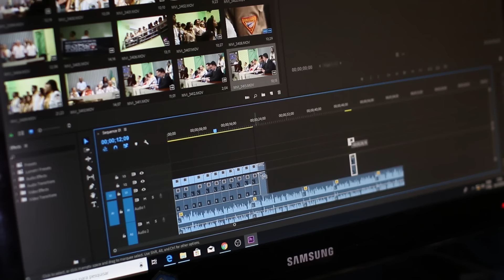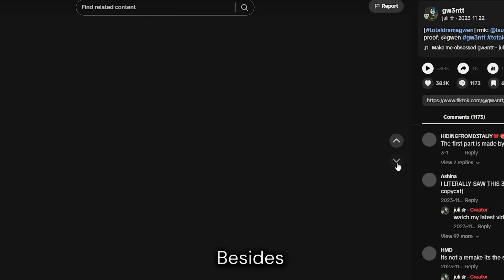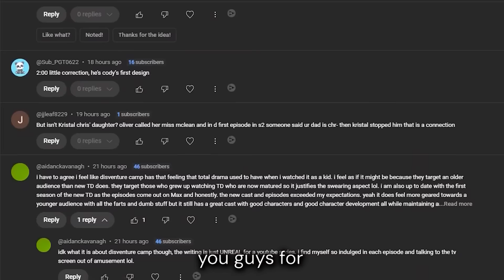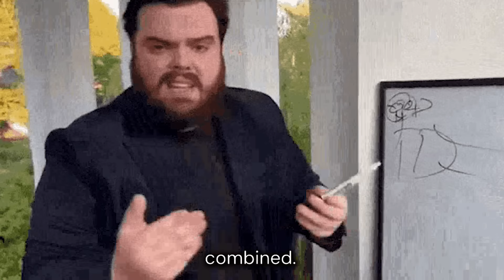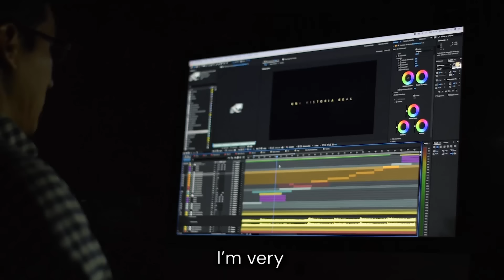I Paid 3 Editors To Make Me A Total Drama Edit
Watch as I pay 3 editors to create a Total Drama edit for me! See how each editor puts their own unique spin on the footage in this fun and creative video.

Total Drama is a Canadian animated TV series that parodies reality shows. It follows teenage contestants competing in exaggerated challenges for a cash prize, featuring humor, dramatic twists, and diverse settings each season.

Luv u guys see yall!